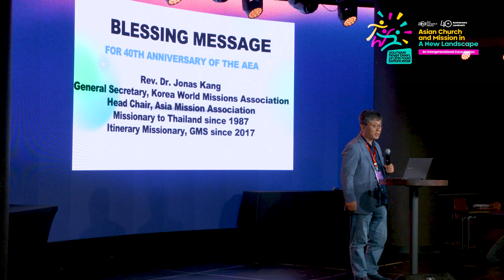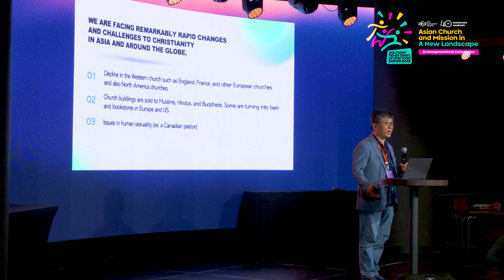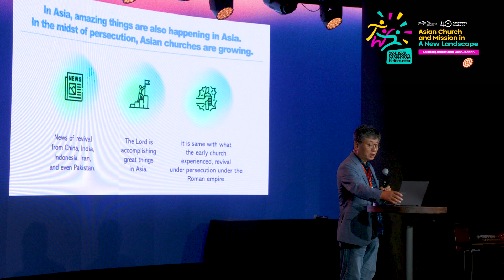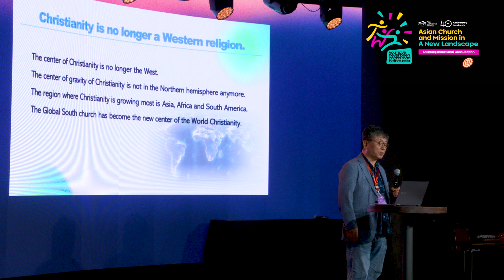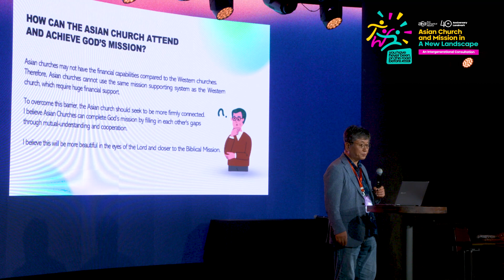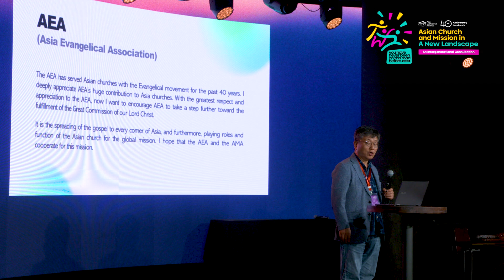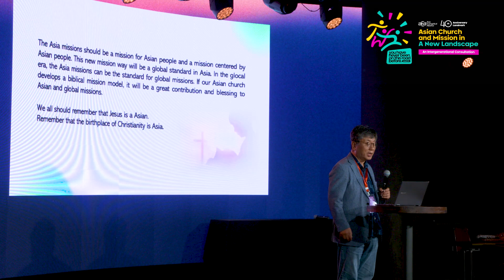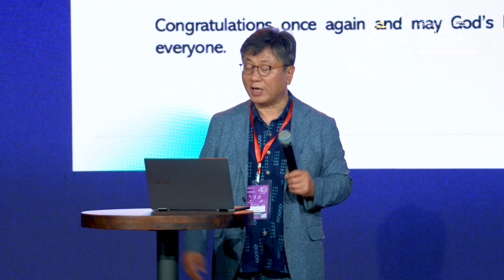ACML'40 - Day 2 - Jonas Kang - AEA 40th Anniversary Celebration (Oct 24th 2023)